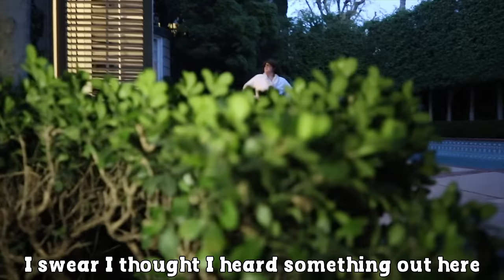WILL WE ESCAPE the MYSTERY NEIGHBOR HOUSE?! (Hiding inside)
Today in Stephen Sharer new vlog Stephen and his best friend BFF and almost TWIN BROTHER John are on a TOP SECRET SPY MISSION to ESCAPEROOM the MYSTERY NEIGHBOR TWIN SISTER ELLEN HOUSE after PRANKING THE MYSTERY NEIGHBOR FOR 24 HOURS and doing TESTING Top 10 TIK TOK TREND PRANKS. In this video Stephen and John use their SPY NINJA TRAINING SKILLS to DEFEAT THE MYSTERY NEIGHBOR just like how CHAD WILD CLAY used his SPY NINJA GADGETS to defeat PROJECT ZORGO PZ9 MELVIN and REGINA.

In Stephen Sharer last vlog “WE BROKE INTO MYSTERY NEIGHBOR HOUSE!! (New Evidence Clues Found)” you saw Stephen Share and John broke into the Mystery Neighbor house and set up the TOP TRENDY PRANKS OF 2020 to prank the mystery neighbor back after she put the farm animals in the SHARER FAM HOUSE BACK YARD. Today in Stephen Sharer newest video Stephen and John must escape the Mystery Neighbor after breaking into her house and pranking her, they use their SPY NINJA GADGETS such as Walkie Talkie RADIO TECHNOLOGY as well as LIE DETECTOR TEST and LISTENING DEVICE gadgets that they used to defeat the Rebecca Zamolo Game Master and Pond Monster over the SUMMER 2020.